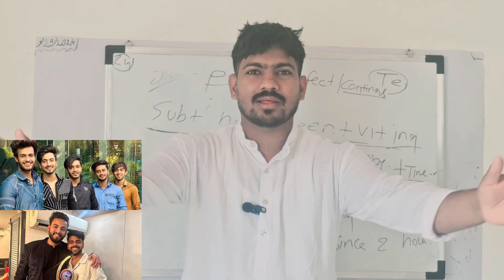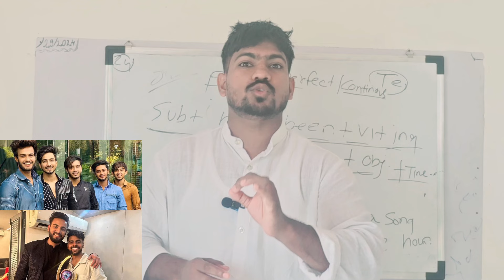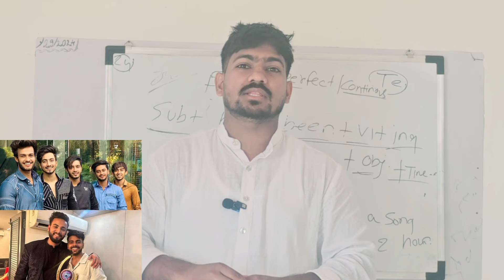War in the House: Adnan Shaikh vs Kataria Elvish Yadav || Sajid Fact and tech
1. Bigg Boss Battle Royale: Adnan vs Elvish - The Ultimate Clash!"
2. "Fists of Fury: Adnan Shaikh vs Elvish Yadav in Bigg Boss
3. The Great Bigg Boss Brawl: Adnan vs Elvish
4. War in the House: Adnan Shaikh vs Kataria Elvish Yadav
5. "Bigg Boss Showdown: Adnan vs Elvish - Who Will Win?
6. The Fight of the Season: Adnan Shaikh vs Elvish Yadav
7. Bigg Boss Drama: Adnan vs Elvish - The Battle Intensifies
8. The Clash of the Titans: Adnan Shaikh vs Elvish Yadav
9. Bigg Boss: Adnan vs Elvish - The War of Words
10. The Ultimate Reality TV Rivalry: Adnan Shaikh vs Elvish Yadav

Credit : Jio Cinema